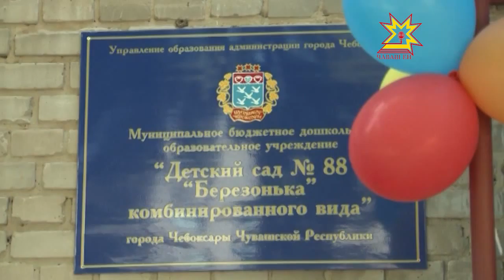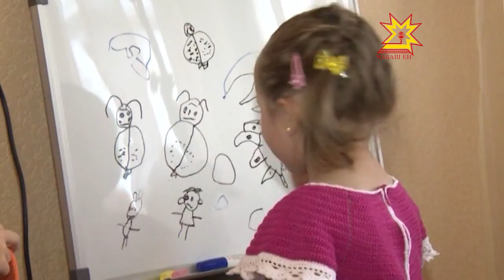Республика 08.07.2013 (на чувашском)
В выпуске:
- Хусанта пĕтĕм тĕнчери Универсиада иртет.
- Алена Аршинова журналистсемпе тĕл пулчĕ
- Ача садне юсаса çĕнетме — 500 пин тенкĕ. Детский сад
- Лагерьсенче пĕрремĕш смена вĕçленчĕ
- Республикăри ял хуçалăх предприятийĕсем паян выльăх апачĕ хатĕрлеççĕ
- Паян - çемье, юрату тата шанчăклăх кунĕ
- АвтоВАЗ Лада Калинăн иккĕмĕш ăрăвне кăларма пуçланă